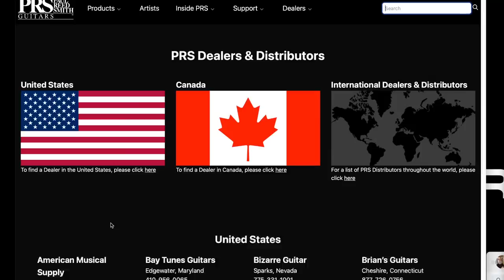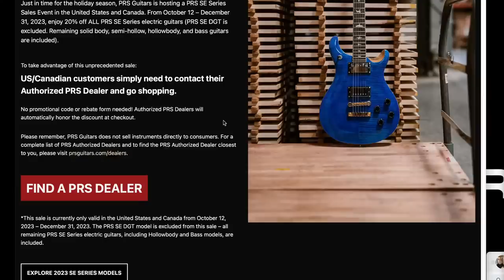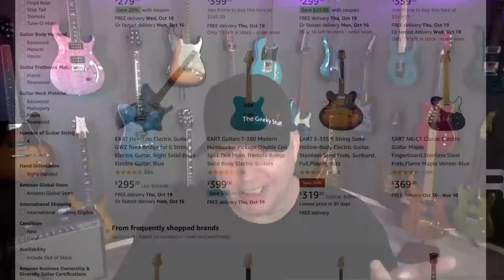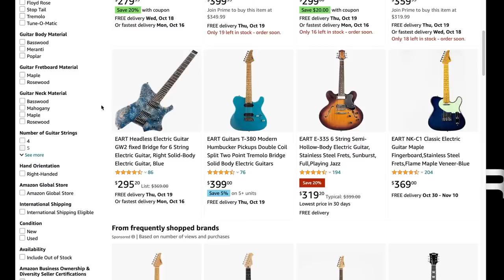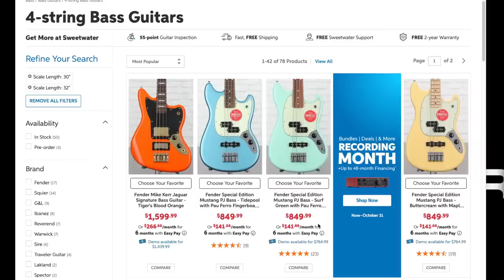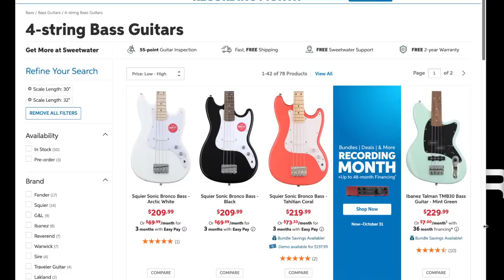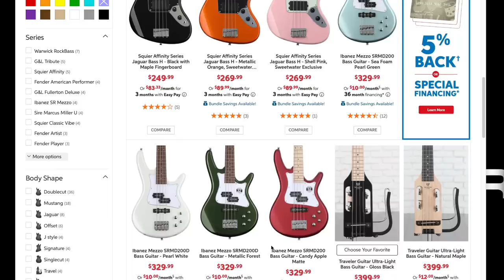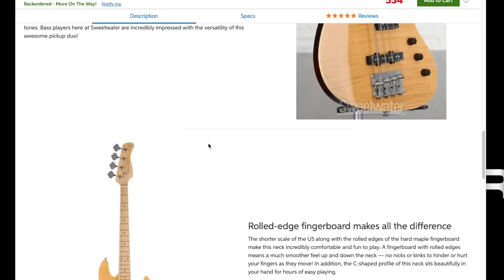PRS Is Blowing Out Guitars. KYG Guitar Podcast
PRS Is Blowing Out Their guitars (if you use these links it helps the channel)

Subject Index
00:00 Intro
02:00 Differences between Gotoh 510 and the Kiesel hipshot trem?
06:30 Enter to win PRS SAS SE From my new PRS SE Video

12:35 Why PRS Is Blowing Out Guitars And What Fender Should Learn From It

26:38 Our Snark Winners!! Thank you !
28:14 Have I tried A PRS Acoustic?
29:58 Solderless vs soldered electronics in guitars?
34:15  Jeff McErlain's Thursday livestream with Angus Clark with Trans-Siberian Orchestra
37:59 The Fender Tone Master pro
45:30 Do I not like Guitar Center Because Sweetwater pays me more?
54:59 The new CEO at Sweetwater, Mike Clem (will he change the customer experience?)
1:01:33 Is the Josh Smith guitar to much money?
1:01:33 Music hit songs from 1955 to now

1:10:30 KYG Logo Wooden Zither Stand
1:14:30 What do I recommend for a travel guitar?
1:22:58 Is wax poking the only way to kill micro phonics?
1:26:19  The issue with Semi hemispherical fret ends
1:28:00 Why I stopped doing videos On these Guitar brands on Amazon
1:34:00  Why I do not do blind fold videos
1:40:38 Does the plate on the bottom of a Tele pickup matter?
1:45:55  A great affordable short scale bass?
1:54:20  Ask me questions about Kiesel guitars for next week

Enter to win PRS SAS SE From my new PRS SE Video

Congratulation to the winner of the Squier Strat-O-Sonic
Seth Dunfee